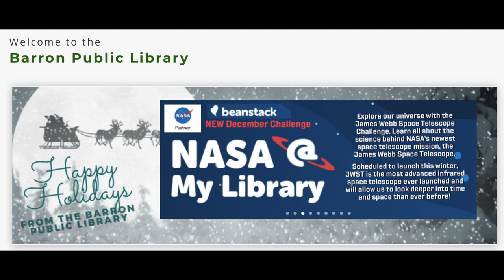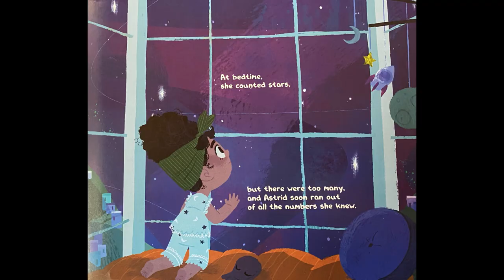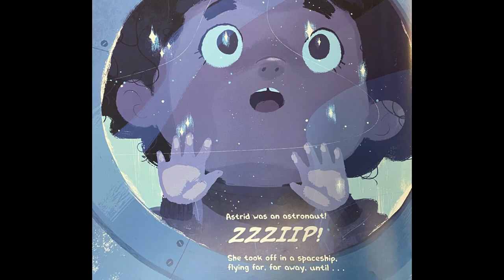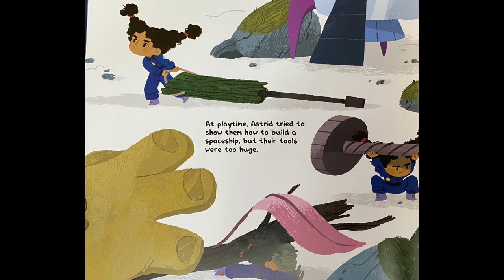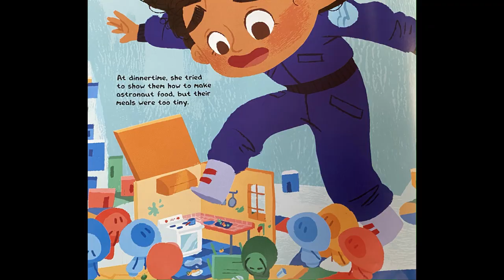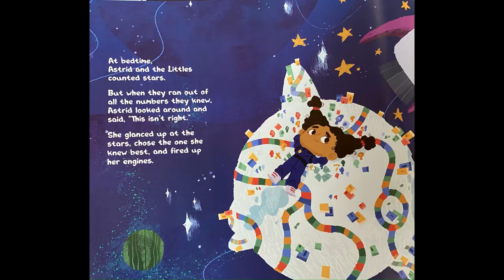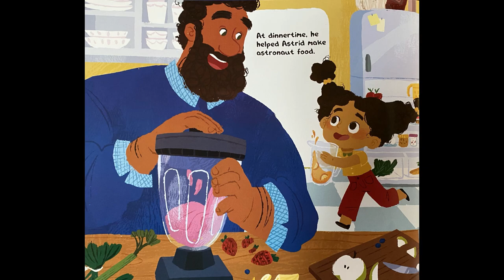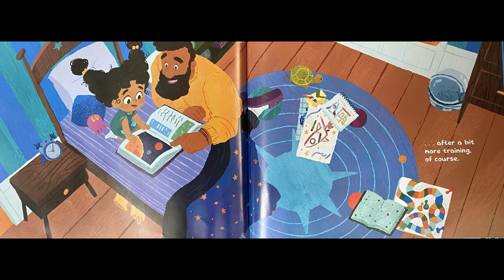Picture Book Friday with Miss Patricia - Astronaut Training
It is Picture Book Friday at Barron Public Library! This week Miss Patricia reads Astronaut Training by Aneta Cruz, illustrated by Olivia Aserr.